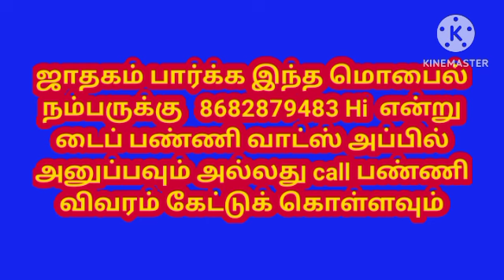Lunar Eclipse On 18 September 2024 : செப்டம்பர் மாதம் வரும் 2 வது சந்திரகிரகணம் 3 ராசிகள் கவனம்..!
Lunar Eclipse On 18 September 2024 : செப்டம்பர் மாதம் வரும் 2 வது சந்திரகிரகணம் இந்த 3 ராசிகள் கவனமாக இருக்கவும்..!lifeastrology